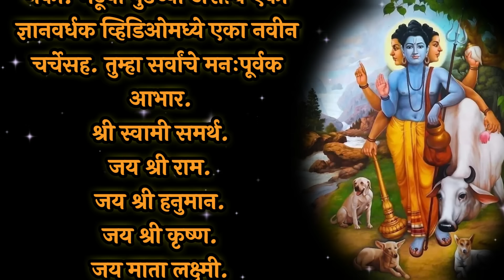कुत्र्याला एक भाकरी खाऊ घालण्याचे आठ फायदे, नक्की जाणून घ्या, आयुष्यात कधीच....Shree Swami Samarth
कुत्र्याला एक भाकरी खाऊ घालण्याचे आठ फायदे, नक्की जाणून घ्या, आयुष्यात कधीच दुखी राहणार नाही..Jai Shree Krushna | Shree Swami Samarth...

marathi stories
marathi story
bedtime stories
marathi goshti
moral stories
marathi goshti chan chan
stories
stories marathi
panchatantra stories
story
fairytale
मराठी गोष्टी
marathi kahani
marathi katha
मराठी कथा
goshti
kahani kahani
marathi goshti for children
kahaniyan
kahaniya